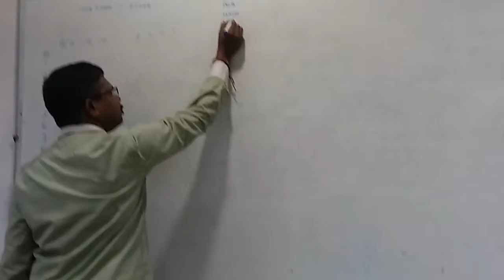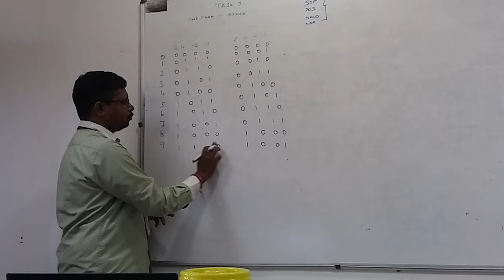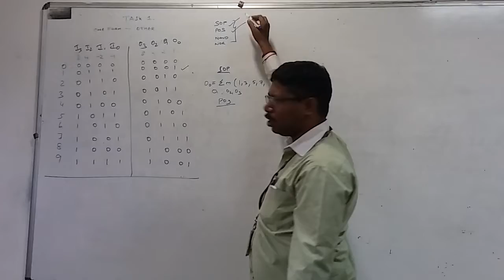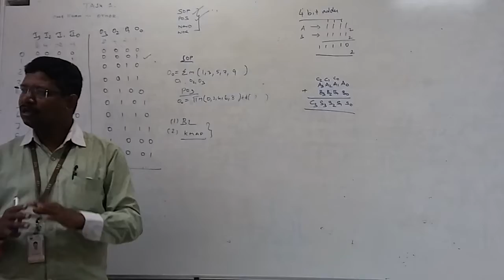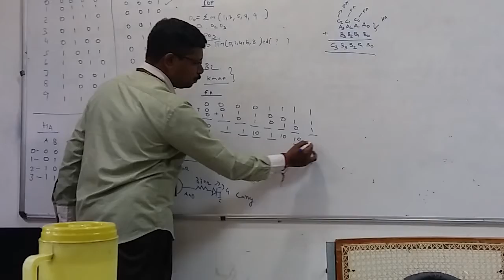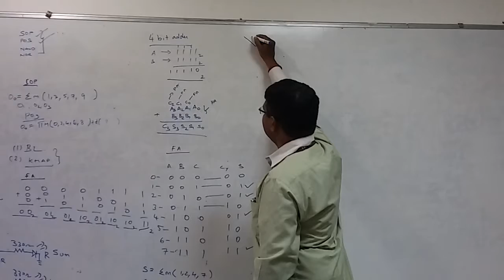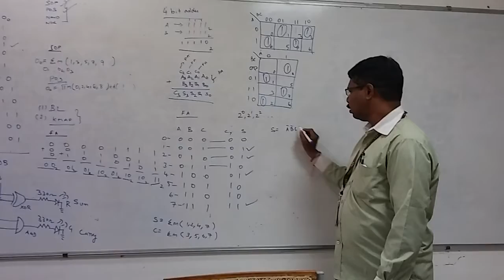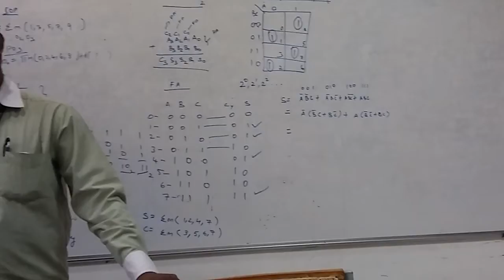4 bit adder